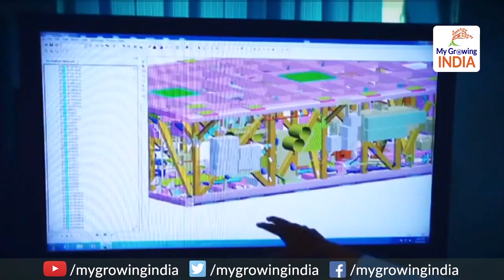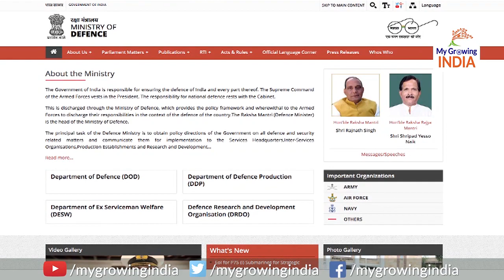Project 75I-class submarine: मेक इन इंडिया दिखायेंगी दम